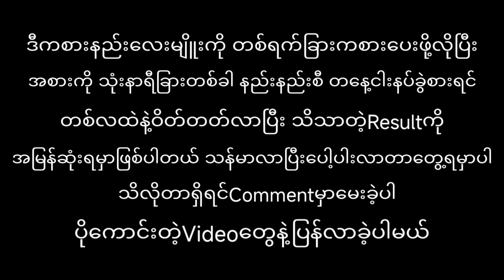ဝိတ်တတ်ဖို့တစ်လတွင်း သိသာစေရန် ဘာတွေလုပ်ရမလဲ(Compond exercises)